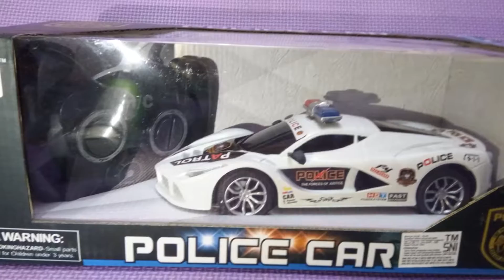MOBIL MOBILAN RC REMOTE POLICE